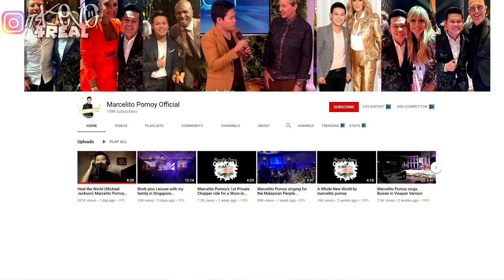THIS IS AMAZING!| Heal the World (Michael Jackson) Marcelito Pomoy | REACTION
Foreigner Reacts to: Heal the World (Michael Jackson) Marcelito Pomoy cover - A tribute song for  victims